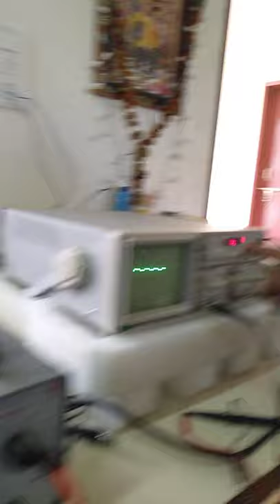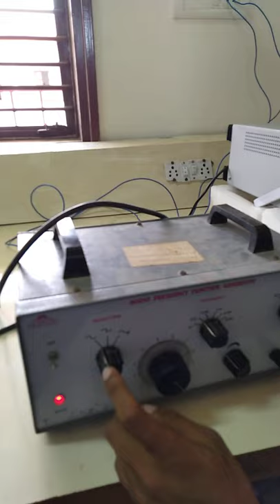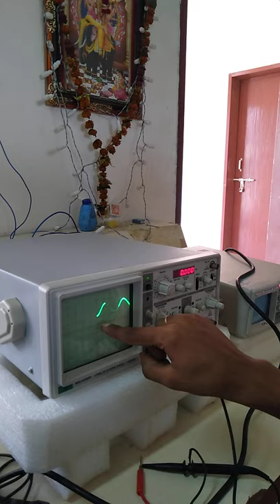CRO MAKE SQUARE WAVE AND SINE WAVE